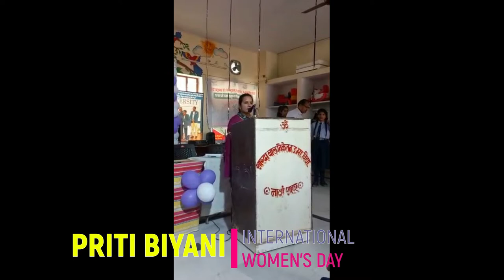PRITI BIYANI SPEECH ON INTERNATIONAL WOMEN'S DAY || S.B.N. SR. SEC. SCHOOL, NAWA CITY